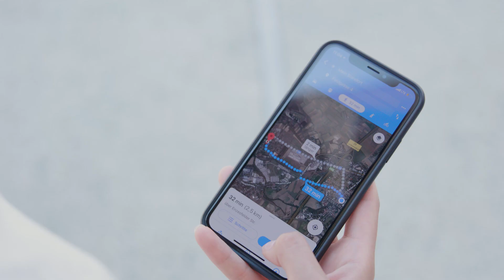Ihr Werbeziel mit ansprechenden Videos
nanoware media Webclips, so erreichen Sie entspannt Ihr Werbeziel.